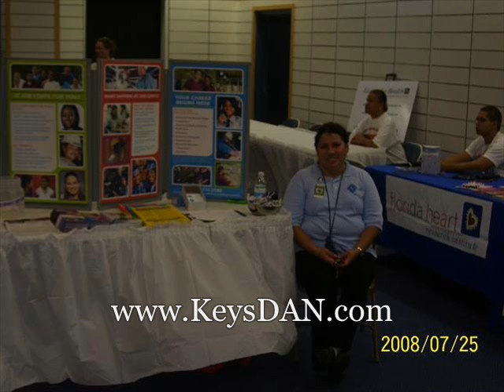KeysDAN 2008-07-25 Greater Homestead Florida City Chamber of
KeysDAN 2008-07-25 Greater Homestead Florida City Chamber of Commerce Expo 2008 Prime Outlets Florida City Florida